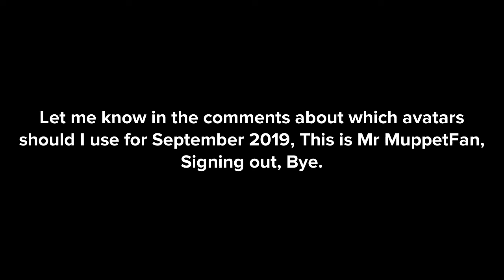A question to all my fans (Including Vyond and Plotagon users)